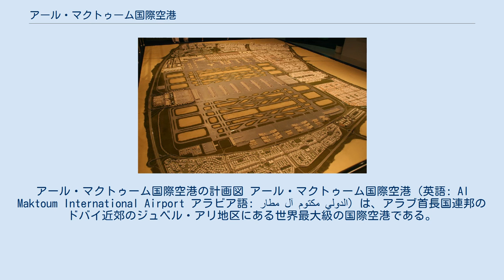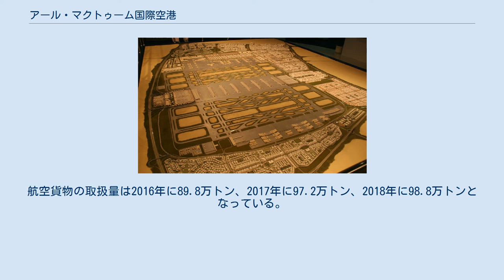アール・マクトゥーム国際空港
アール・マクトゥーム国際空港の計画図 アール・マクトゥーム国際空港（英語: Al Maktoum International Airport アラビア語: مطار آل مكتوم الدولي‎）は、アラブ首長国連邦のドバイ近郊のジュベル・アリ地区にある世界最大級の国際空港である。
ドバイ・ワールド・セントラル国際空港（Dubai World Central International Airport）、ジュベル・アリ空港（Jebel Ali Airport）とも呼ばれる。
 ドバイ国際空港までの距離は40kmの位置にある。
空港名称は、かつてのドバイの首長であったマクトゥーム・ビン＝ラーシド・アール＝マクトゥームに因んで付けられた。
 建設が進められている人工複合都市ドバイ・ワールド・セントラル計画の一つである。
計画では滑走路6本の巨大空港であり、ドバイの物流の中心となる。
 2010年6月27日、部分開業し、2013年10月27日に旅客ターミナルがオープン。
旅客便の発着が開始された。
 2014年5月1日、エミレーツ・スカイカーゴがドバイ国際空港より移転し、2015年10月25日にはフライドバイが新たに就航した。
 2017年11月12日、第15回ドバイ国際航空ショーが空港内にて開催。
この航空ショーには航空自衛隊のC-2輸送機も参加している。
 当初の計画では2017年に完全開業する予定になっていたが、2007年からの世界金融危機で2027年に延期された。
その後も湾岸経済の減速によって建設計画は遅延し、2018年には開業予定が3年延期され2030年となった。
さらに2019年には建設作業が資金不足により中断していることがわかった。
記事によれば、当空港の2018年の旅客受け入れ能力は年間2650万人に達しているが、利用客は後述の通り約90万人にとどまっている。
 2020年からCOVID-19による航空需要減退によってドバイ政府系列エミレーツ航空の運用を外れた余剰機体の整備保管空港として多くの機体を駐機している。
航空貨物の取扱量は2016年に89.8万トン、2017年に97.2万トン、2018年に98.8万トンとなっている。
 旅客便 貨物便